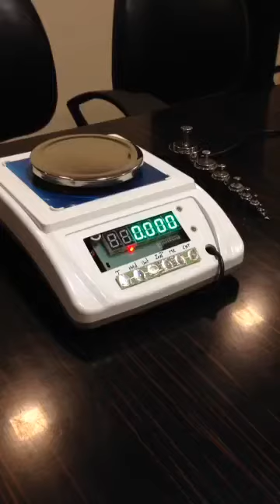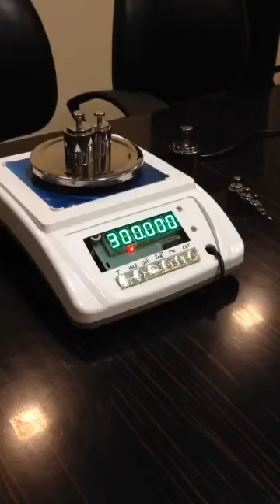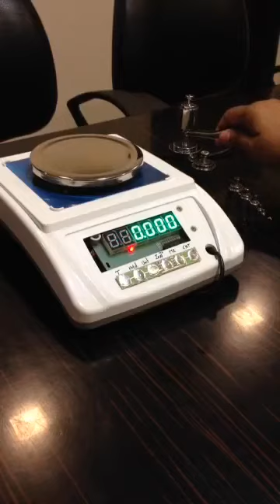OEM (M2 model) 27 October 2018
Made in India ( with warranty )
600g x 10mg
Export Quantity
OEM Available